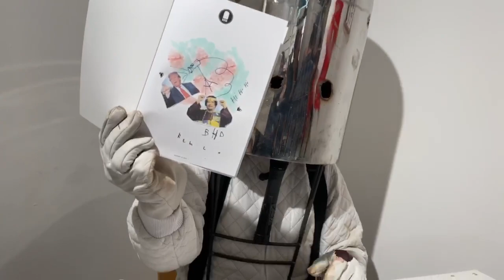Bullet Head book signing session at Galerie Larik